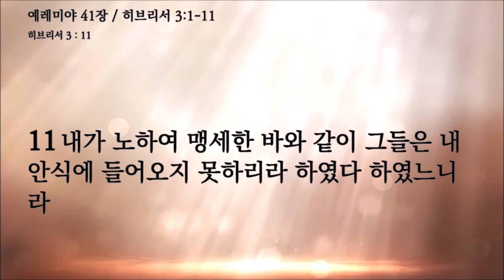뉴욕성결교회 김모세목사 2022년 8월 29일(월) 예수님과 동행하는 Bible Time 예레미야 41장, 히브리서 3:1-11